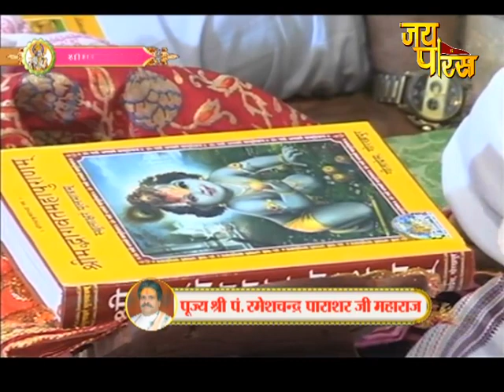पं.रमेशचन्द्र पाराशरजी महाराज के श्रीमुख से श्रीमद्भागवत कथा भाग - 12